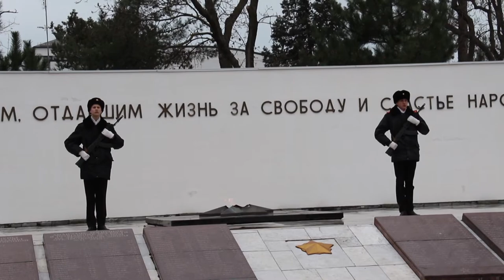75-летие освобождения Кубани: военно-патриотический митинг в Анапе